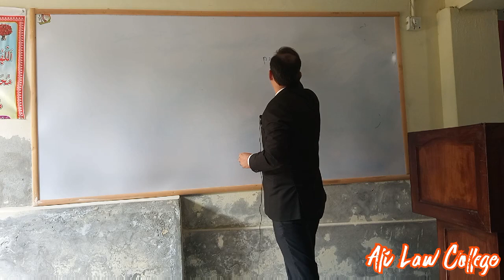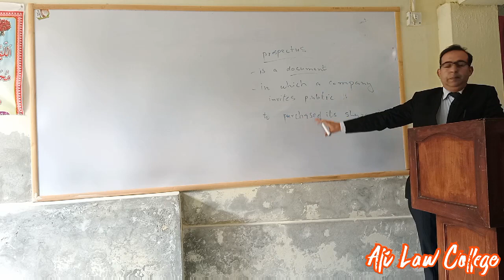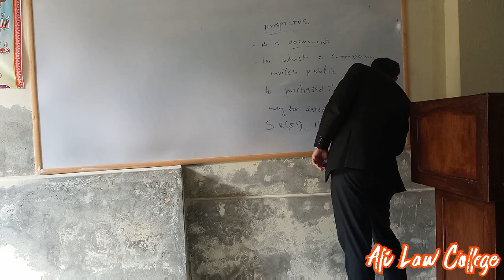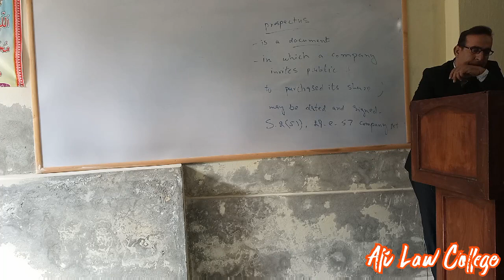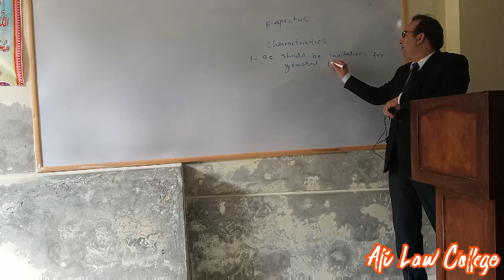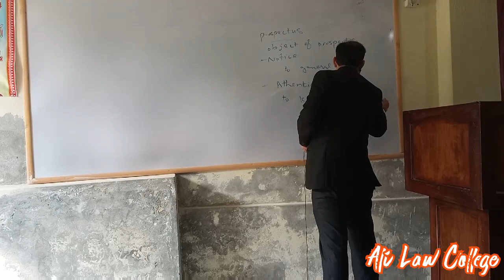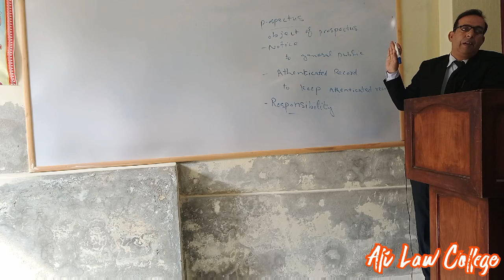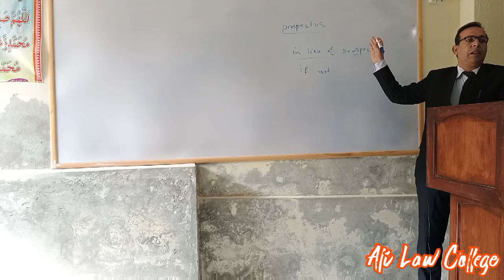Prospectus In a Company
By Ali Law College 18Nov2020